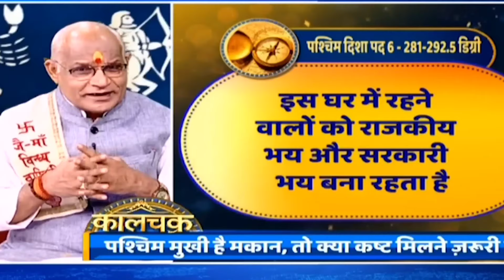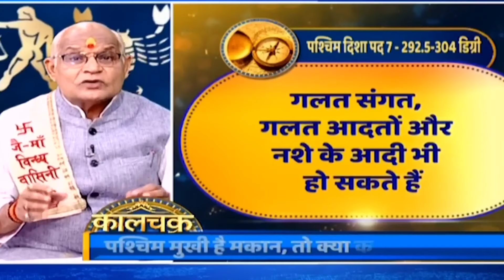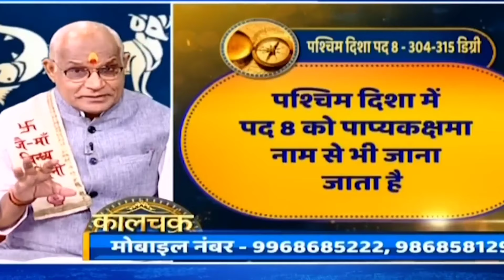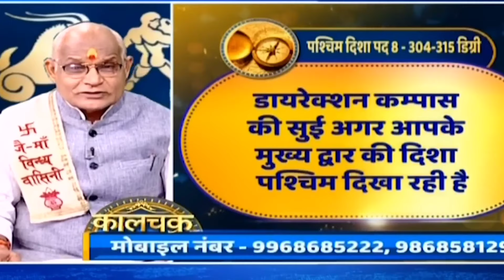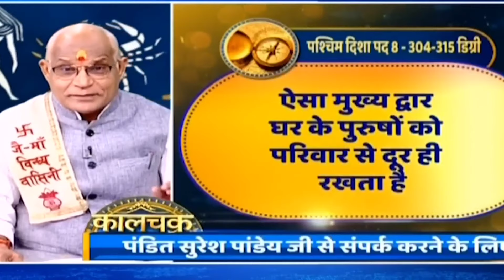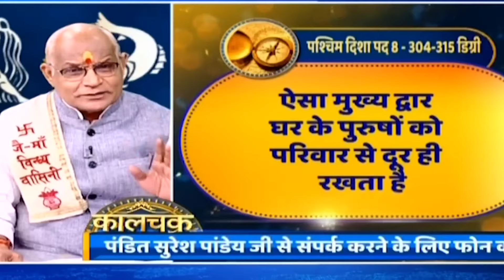West Facing house ll पश्चिम मुखी मकान शुभ या अशुभ ll Pandit Suresh Pandey Ji knowledge part 2